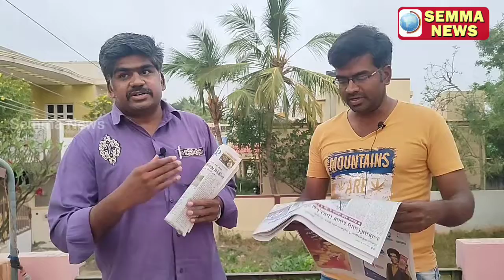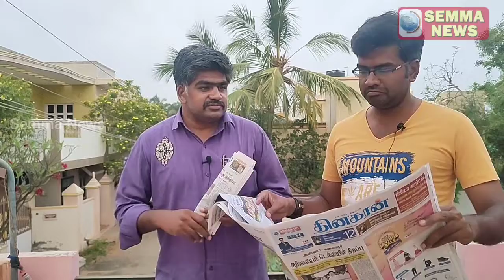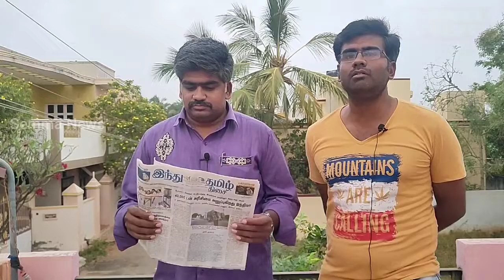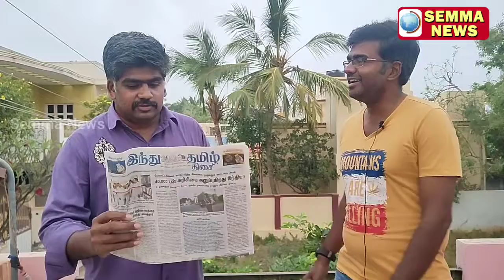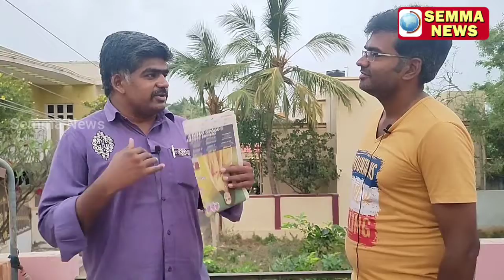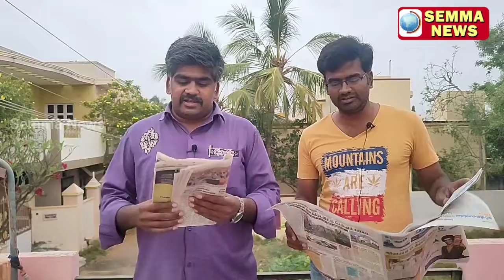03.04.2022 News | Semma News | India News | Today News | Daily Tamil News | Latest News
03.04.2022 News | Semma News | India News | Today News | Daily Tamil News | Daily News | Latest News